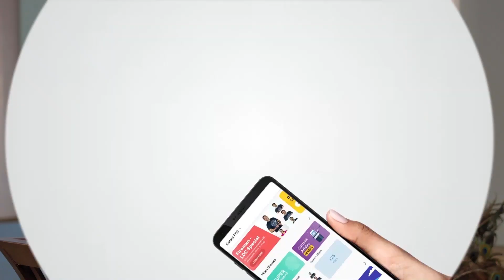Digital Marketing Credible Certification & Job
മികച്ച ഒരു കരിയറിന് വഴിതുറക്കുന്ന ഡിജിറ്റൽ മാർക്കറ്റിംഗ് സർട്ടിഫിക്കേഷൻ
വേണോ..? ഞങ്ങൾ സഹായിക്കാം - എൻട്രിയുടെ പുതിയ ഡിജിറ്റൽ മാർക്കറ്റിംഗ് ഗോൾഡ് കോഴ്സിലൂടെ. ഡിജിറ്റൽ മേഖലയിൽ പ്രാഭല്യം തെളിയിച്ച വിപിൻ നായർ എടുക്കുന്ന ഈ കോഴ്സിലൂടെ നിങ്ങൾക്ക് ഡിജിറ്റൽ മീഡിയയിലെ വിവിധ ടോപ്പിക്കുകൾ പഠിക്കാം - ഉദാഹരണത്തിന്: Website Planning Process, SEO, SMM, Email Marketing, App Store Optimization, Affiliate Marketing, Freelancing, Blogging, & Vlogging etc.
കൂടാതെ നേടാം -
👉Live Mentoring, Live Projects after each section
👉Google Ads, Analytics, FB Blueprint Certification Assistance
👉Digital Marketing & Internship Certificate from Entri
👉Placement Assistance
👉3 months access to mentorship & 1-year access to content
ഒട്ടും വൈകിക്കണ്ട, ഇപ്പോൾത്തന്നെ കോഴ്സ് ജോയിൻ ചെയ്ത് പഠിച്ചു തുടങ്ങാം..!